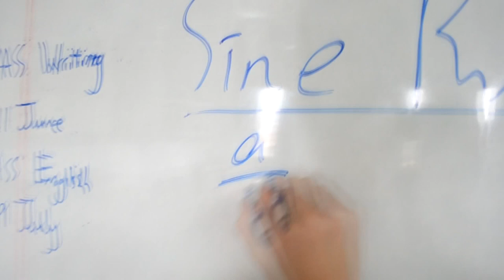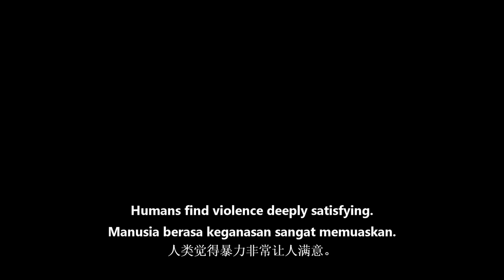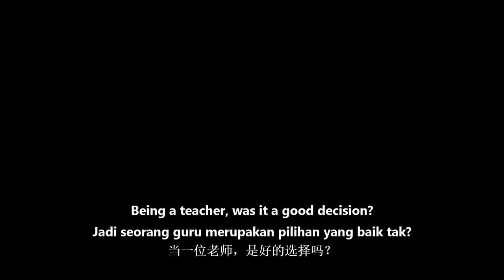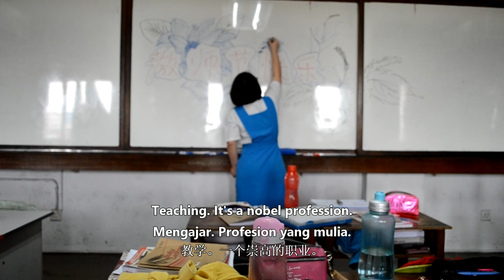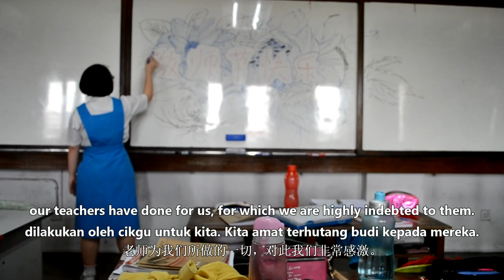CHKL l A teacher's day short by 4sXiao. [HD] Dolby Digital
Firstly a very big big big thanks to Gan Chern Xun: GCX
A video made for teacher's day 2016 by the students of 4sXiao in Chong Hwa Independent High School.
Starring: Gan Chern Xun , Tey Jian Han, Tang Yin Faye, Leng Myan Wei and many many students. We used approx. 24hours of time++ to make this video possible. Thanks. Form 4
吉隆坡中华独立中学 高一理孝 学生全体制作。
Speacial Thanks to Epidemic Music and Audio Micro.
Thanks. I love CHKL.
Teacher: Low Yee Shen
Cikgu Chong Yee Fong
Mr Virgil
Chia Chee Sam